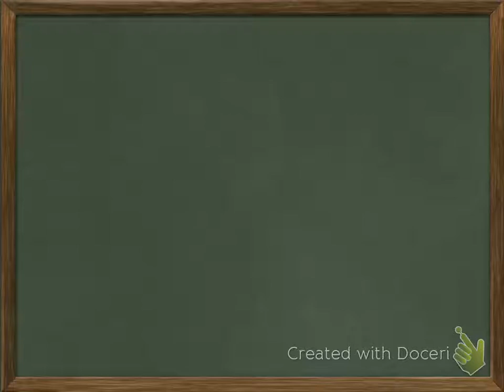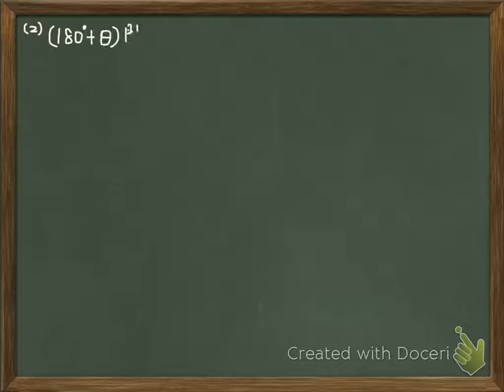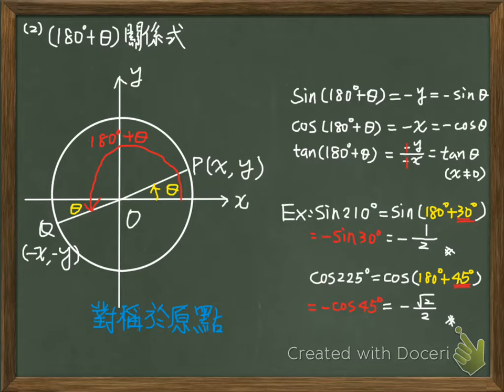3.07 換算公式1